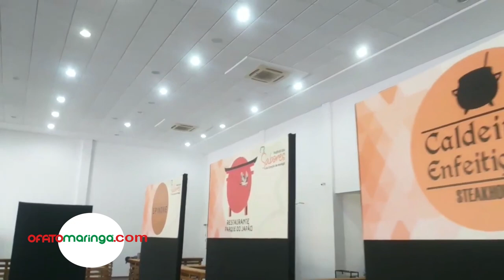ABRASEL - Parque do Japão recebe Festival do Sabores e da Canção e Encontro Nacional do Setor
Entre os dias 08 a 11 de novembro, acontece o Encontro Nacional da Abrasel Noroeste. Na
abertura do evento, no Restaurante Parque do Japão, serão para 400 convidados para participar da
cerimônia Nacional do setor e irão provar as delícias dos restaurantes do Festival Sabores e da
Canção de Maringá evento simultâneo ao Encontro.. A programação é aberta ao público que pode se
inscrever em palestras e oficinas na área, oferecidas em parceria com o Sebrae-PR. As inscrições
podem ser realizadas no site encontroabrasel.com.br.

Simultaneamente, entre os dias 09 a 12 de novembro, será realizado o Festival dos Sabores e da
Canção de Maringá no Parque do Japão, fomentando a cena cultural e gastronômica da cidade,
movimentando um público esperado de 25 mil pessoas durante o evento. Dentre, os restaurantes
confirmados estão o Restaurante do Japão, Spinone, Brasa Barbecue, Horus, Mr. Hope, Crepe N’
Roll, Caldeirão Enfeitiçado, Pizza Frita Do Rei e a McCain .E quanto às atrações musicais
confirmadas estão os cantores Ricardo michels, Paulinho Schofen, Alliandro e Rodrigo Casa Grande
da Rosa. A entrada será gratuita.

O Presidente da Associação Brasileira de Bares e Restaurantes (Abrasel) no Paraná, Luis Fernando
Menuci, reforça a importância de fomentar os eventos no período pós-pandemia:

“O setor foi um dos mais impactados durante a pandemia e agora está reagindo, voltando a normalidade. Eventos como esse estimulam o turismo, o comércio e todo o entorno. Vale lembrar que o setor da alimentação fora do lar emprega mais de 6 milhões de pessoas no Brasil e, destes, um milhão estão em micro e
pequenas empresas, fomentando principalmente a economia local e regional”.

“O Encontro Nacional da Abrasel em Maringá irá encantar os empresários que estarão visitando a
cidade e o Festival Sabores e da Canção será um presente para população” afirma o Presidente da
Abrasel Maringá, Rafael Cecato. O Festival dos Sabores e da Canção é realizado pela Abrasel-PR,
conta com a promoção da RPC, Mundo Livre, Gazeta do Povo/Bom Gourmet e todo apoio da
Prefeitura de Maringá.

Sobre a Abrasel:
A Associação Brasileira de Bares e Restaurantes é uma associação de restaurantes, bares e
empresas de alimentação fora do lar do Brasil criada em 1986. A entidade atua na organização de
padrões de atendimento e desenvolvimento da atividade realizada no setor.
Informações:

Encontro Nacional da Abrasel Noroeste / Maringá – Oficinas e Palestras
Quando: 09 e 10 de novembro
Local: Sebrae-PR
Festival Sabores da Canção de Maringá
Quando: De 09 a 12 de novembro – Entrada Gratuita
Local: Restaurante do Parque do Japão (Av. Arquiteto Nildo Ribeiro da Rocha, 7070 — Jardim
Ipanema, Maringá)

Contatos:
Rafael Cecato – Presidente da Abrasel Noroeste do Paraná – 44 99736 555
Luis F Menuci – Presidente do Conselho de Administração Abrasel Paraná – 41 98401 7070
Luciano Bartolomeu – Diretor Geral Abrasel Paraná – 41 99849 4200